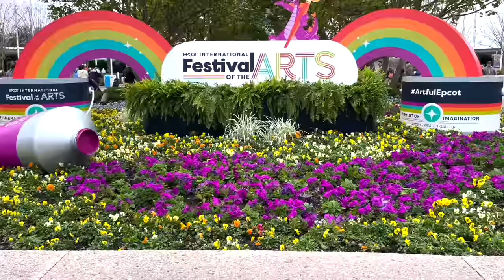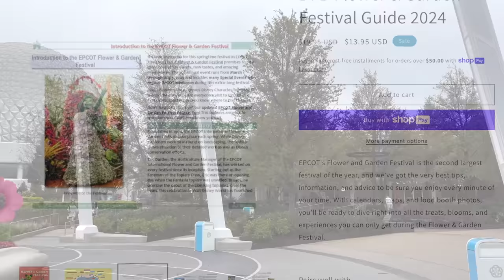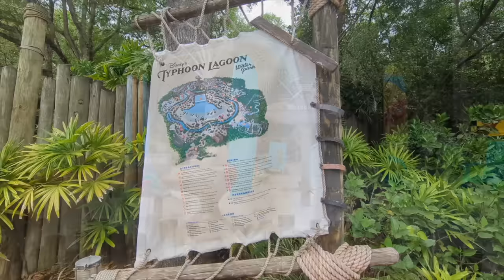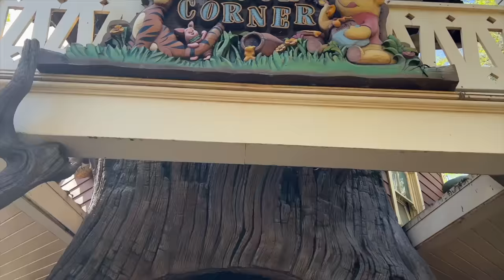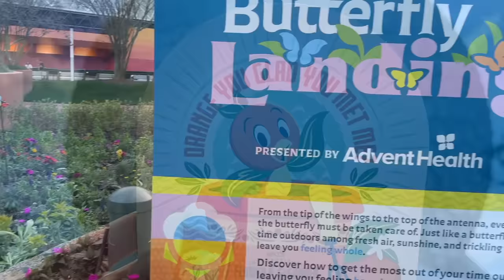Latest Disney News: NEW Cruise Ship, A NEW Encanto Show, A NEW Drone Show & MORE!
Disney announced ANOTHER brand new cruise ship, we’ve got the opening date for CommuniCore Hall & Plaza in EPCOT, a brand new Encanto show is in production, a new drone show is coming this summer and so much more! All the latest theme park news is coming up right now on DFB Guide.